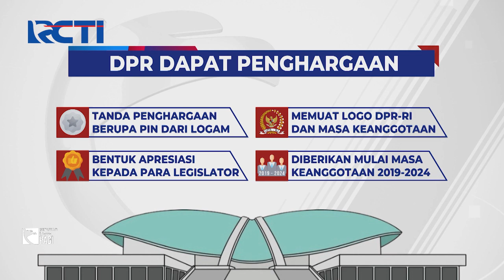Penghargaan Pengabdian DPR RI - SIP 19/09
Seputar iNews Pagi, Kamis, 19 September 2024/POT